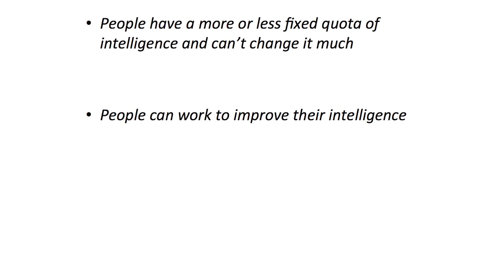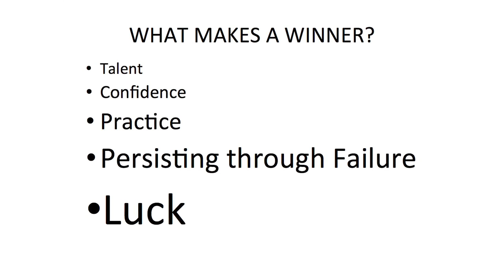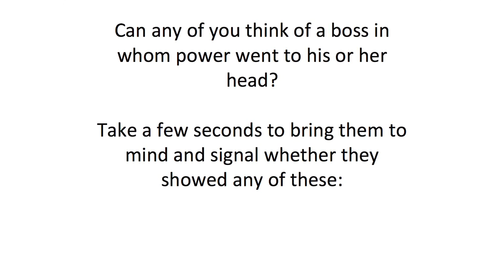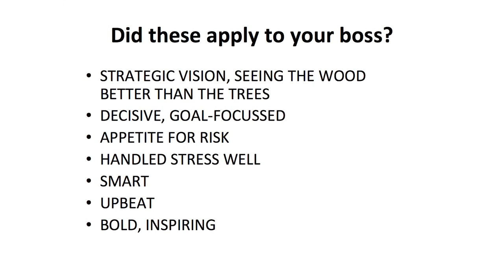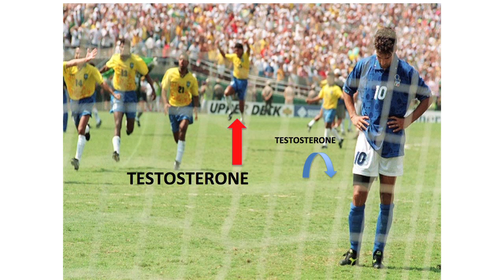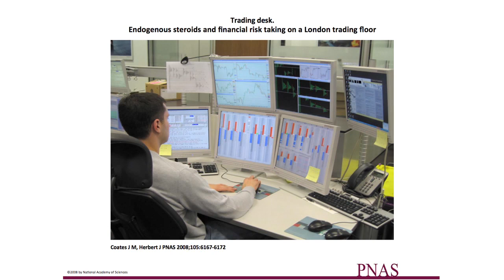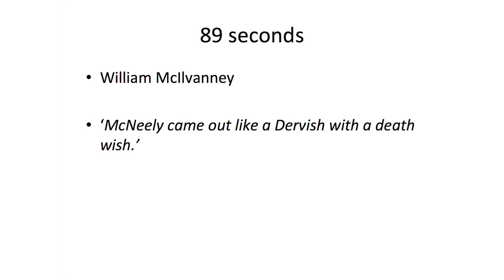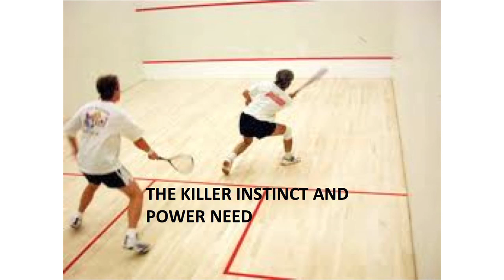Ian Robertson - The Winner Effect at Science Gallery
At Science Gallery, Trinity College Dublin, Profesor Ian Robertson talks about his new book, The Winner Effect.

The Winner Effect investigates what makes a winner, why some succeed in life and business, whereas others fail, and why few individuals become supremely powerful, while many remain powerless. Through scientific and psychological analysis, Ian Robertson shows how success affects the inner workings of the brain and explores the implications for this on individuals -- in business, on the public stage and in family life.

'The winner effect' is a term used in biology to describe how an animal that has won a few fights against weak opponents is much more likely to win later bouts against stronger contenders. As Ian Robertson reveals, it applies to humans, too: achievement changes the chemistry of the brain making people more focused, smarter, more confident and more aggressive. The effect is as strong as a drug, and the more an individual wins, the more they will go on to win. In fact, winning can become physically addictive.

By understanding what the mental and physical changes are that take place in the brain of a 'winner', how they happen, and why they affect some people more than others, Ian Robertson shows why some people attain and handle success better than others. He explains what makes a winner -- and a loser -- and how knowing this can help to understand better the behaviour of one's colleagues, employees, family, and friends.

For those interested in the rise to pre-eminence of figures like Steve Jobs and Mark Zuckerberg, The Winner Effect is invaluable. At a time when entrepreneurship is so fascinating to many, the book sheds new light on the physiological and psychological causes for rising to the top. For readers interested in science, education, business, politics and psychology this is a definitive book for a 'go-getting' age.

Newsworthy angles presented by Ian Robertson include the conclusion that had there been more women in boardrooms, it might have prevented risk-taking, such as that which occurred at corporations like Enron. Individual case studies featured in the book include: Picasso, Caravaggio, Tony Blair, Bill Clinton, Frank Bruno, Mike Tyson, Enron, Fred Goodwin, George W. Bush and Barack Obama.

About Ian Robertson

A neuroscientist and trained clinical psychologist, Ian Robertson is an international expert on neuropsychology. He is currently Professor of Psychology at Trinity College Dublin, and formerly Fellow of Hughes Hall, Cambridge. Ian holds visiting professorships at the University of Toronto, University College London, and the University of Wales. Ian is a member of the Royal Irish Academy and has published over 250 scientific articles in leading journals. He is also author and editor of ten scientific books, including the leading international textbook on cognitive rehabilitation (Cognitive Neurorehabilitation), and three books for the general reader (Mind Sculpture: Unleashing Your Brain's Potential; The Mind's Eye: The Essential Guide to Boosting Your Mental; Emotional and Physical Powers, and Stay Sharp with the Mind Doctor: Practical Strategies to Boost Your Brain Power). Ian is a regular keynote speaker at conferences on brain function throughout the world.